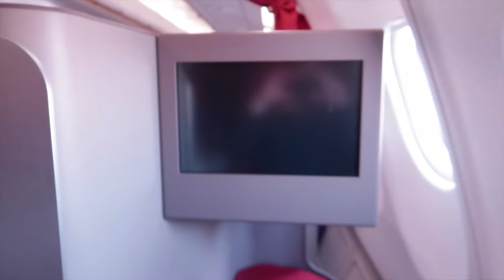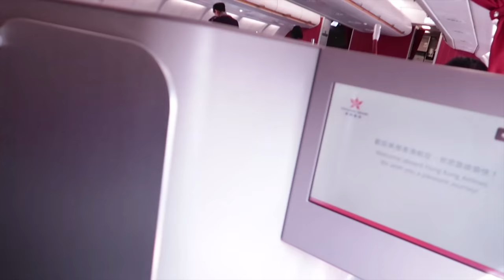✈Vlog 香港航空財困前的商務艙🛌A330全平躺飛行體驗 Hong Kong Airlines Business Class Trip Report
記錄早前乘搭香港航空商務艙嘅細節
由服務餐食到座位設計 還原當日搭港航嘅飛行體驗
A travel vlog of my Business Class flight with Hong Kong Airlines (HX) .
How would you rate it ?

Background Music credited to:
Chris Haugen - Love for Cooking French Restaurant Cuisine
Joakim Karud - Great Days
Romanesca - Greensleves
Asher Fulero - Simmering